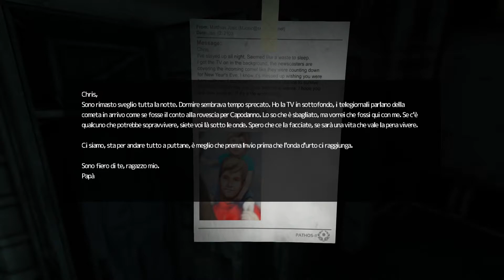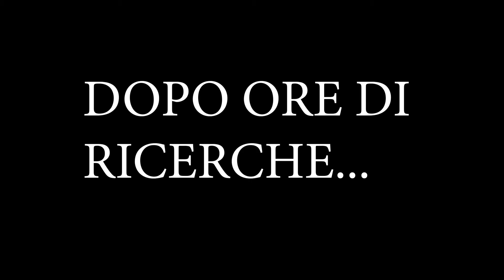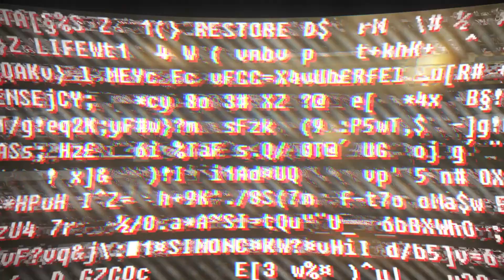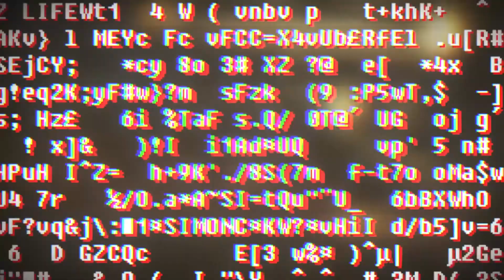NON GUARDARLO NEGLI OCCHI! - SOMA Ep.4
Ciao a tutti e bentornati su SOMA!